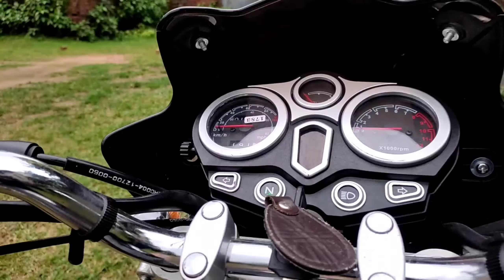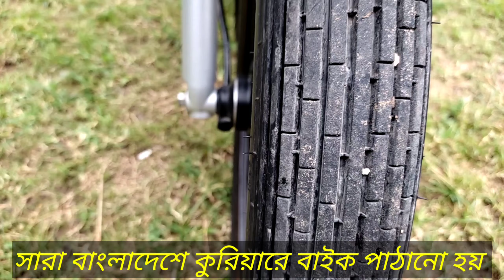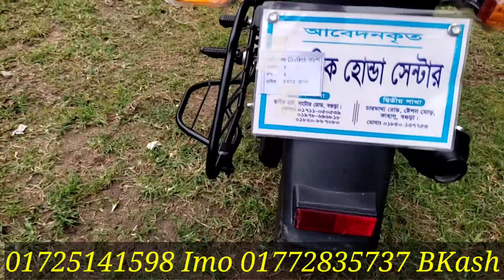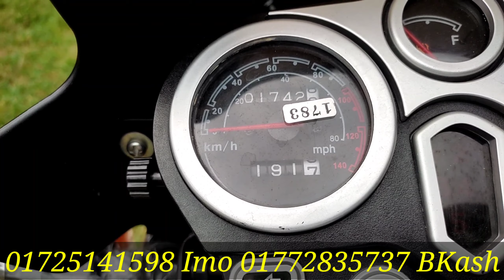কম দামে একদম টিপটপ বাইক কিনুন, Runner Bullet New Model Second Hand Bike Channel Elahi Motorcycle